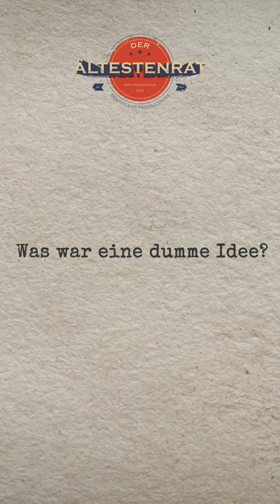Aufklärung ist wichtig | Rosemarie (89) | Der Ältestenrat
Rosemarie ist die Letzte von 14 Geschwistern. Nach ihrer Flucht aus Schlesien landete sie bei Ford in Köln. Ihre Beziehungen waren nicht immer leicht, doch letztlich fand Sie einen Mann für eine lange und glückliche Ehe. Auch wen sie heute alleine ist, hat sie ihre Lebensfreude bewahrt.

Einen Dank an die Vinzentinerinnen für die Kooperation.